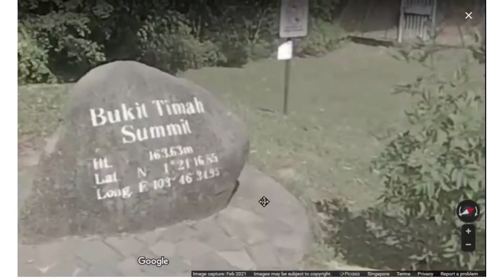Bukit Timah Nature Reserve. Summit tour.